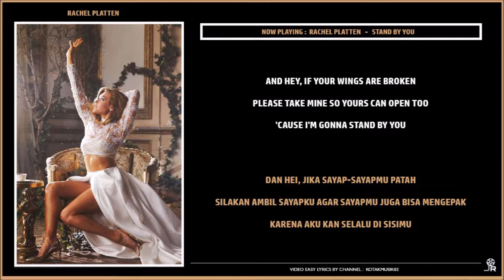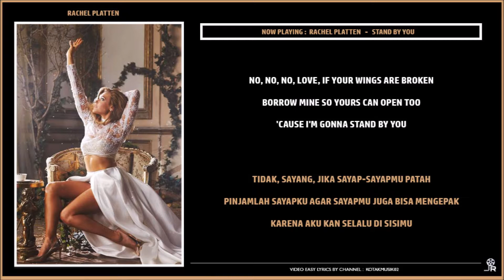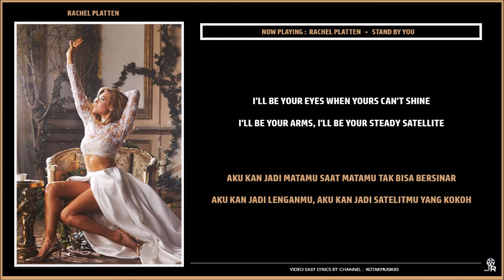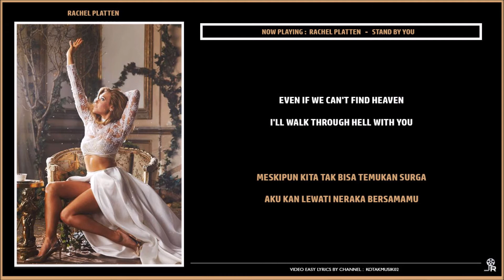[SUB INDO] Rachel Platten - STAND BY YOU Lyrics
Update Video Lirik Rachel Platten - Stand By You + Terjemahan (Sub Indo)

📌 H.A